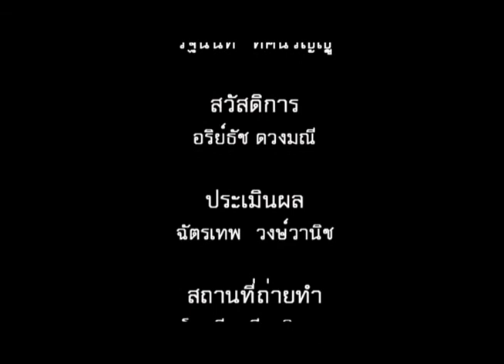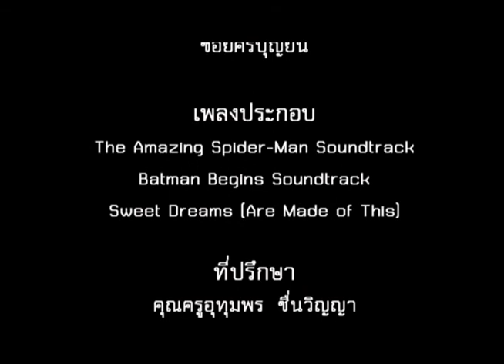หนังสั้นเรื่อง "ลูกชิ้น"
หนังสั้นเรื่อง "ลูกชิ้น" เป็นหนังสั้นที่เข้าร่วมประกวดโครงการโรงหนังประชาชนปีที่ 5 ตอน "โกงซักนิด...ก็ผิดนะ"